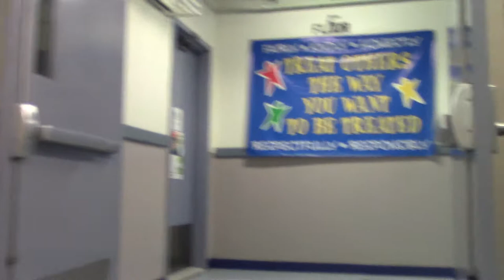BHSVA 2010 [REUPLOAD] HALLS